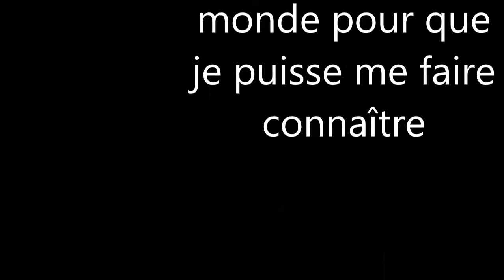clash of clans - spécial 50e vidéo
on fête la 50e vidéo de clash of clans qui est série qui à partie la chaîne et qui est la série principale de la chaîne. durant cette vidéo, il y aura de nombreuse attaque ainsi voir les meilleur moment de la série.